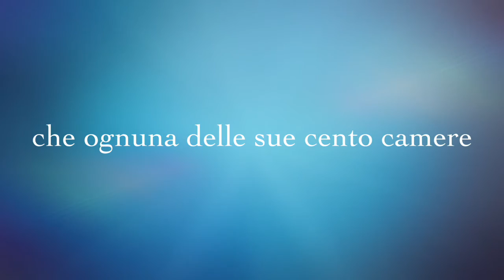Parco dei Principi Sorrento - I pavimenti di Gio Ponti